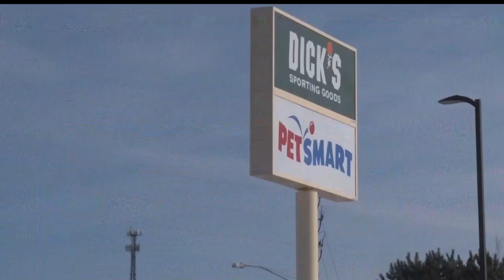Dick's Sporting Goods In Baxter Celebrates Grand Opening